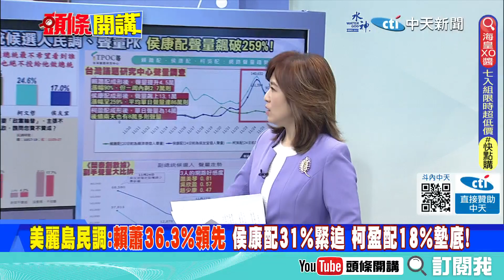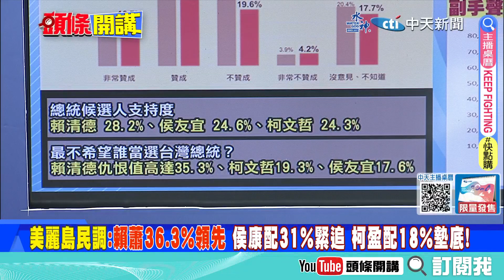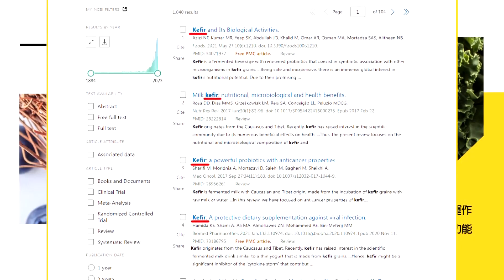【頭條開講】又是抹紅 大陸介入選舉! 檢調開刀調查中華泛藍協會 涉嫌招攬現任.卸任里長前往中國接受國台辦招待！ 20231129@頭條開講HeadlinesTalk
【LIVE頭條開講】華為產值快速增值!驚倒白宮!伊朗演練無人機攻航母?美軍傻傻沒發覺?可彎曲太陽能板中國又贏了!F5E除役了!無人機化護台灣?20231129完整版@HeadlinesTalk

請鎖定《頭條開講》YouTube頻道/每週一至週五20:00-22:00